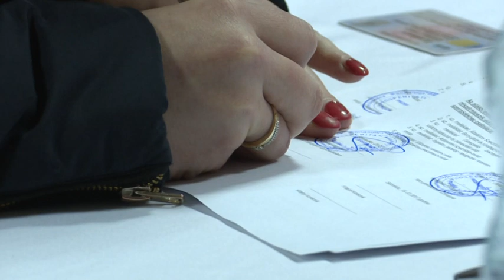2017 12 15 A Prosperitati házvásárlási pályázatának nyertesei írták alá ma a szerződést